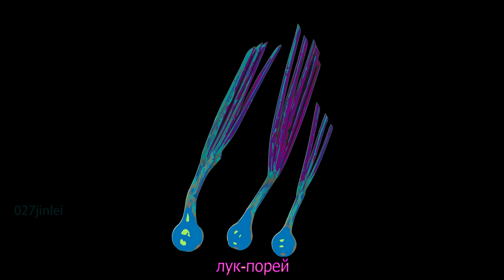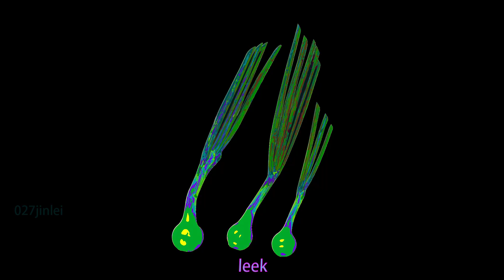leek лук порей